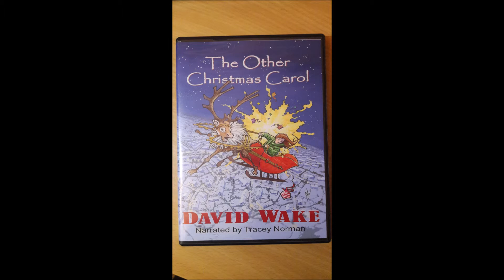The Other Christmas Carol - a Tonic for the Xmas Spirit by David Wake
A brief extract from The Other Christmas Carol - a Tonic for the Xmas Spirit by David Wake. - available in CD and download formats.